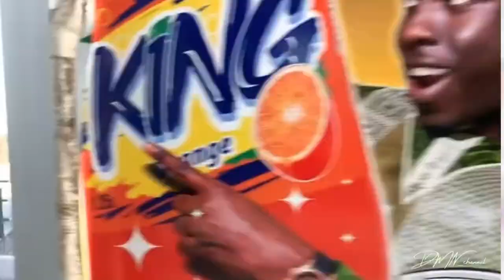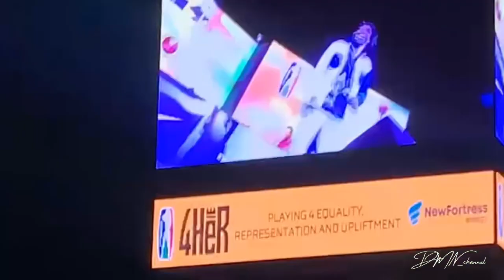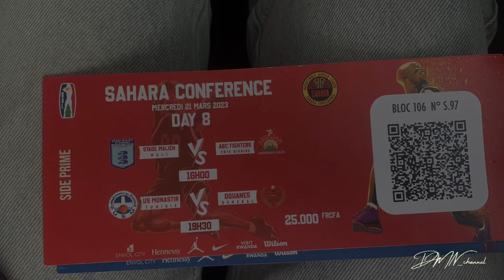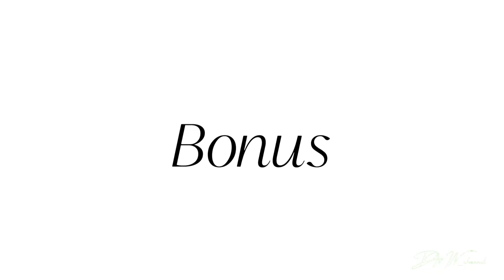VLOG : 2 Days with AS Douane at The Bal |Sahara Conference 3eme Edition | Invite Surprise | Loge🏀🤍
Salut j’espère que vous allez bien, alors pour mon premier Vlog j’ai eu à assister à 2 matchs de basket de l’AS Douane à la 3eme édition de la Bal « Basketball Africa League » Sahara Conference qui a eu lieu à Dakar plus précisément à Dakar Arena. A cette occasion j’ai eu le plaisir de rencontrer les joueurs de l’équipe nationale du Sénégal 🥹.